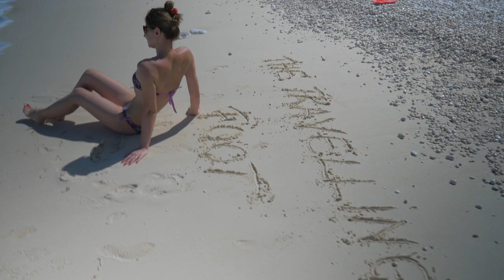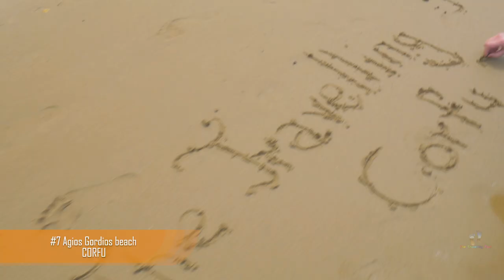Top 10 best beaches in Greece ( Ionian Islands)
Contrary to the wild landscape of the Cyclades islands, the Ionian beaches are usually surrounded by green cliffs and have fantastic blue-green water. Either organized or not, the beach of the Ionian Sea attracts millions of visitors every summer. Here are the best beaches of Ionian: Myrtos beach in Kefalonia, Navagio beach in Zakynthos, Paleokastritsa beach in Corfu, and more.
You can support the production of these beautiful videos . You help us to produce more videos. Thank you!